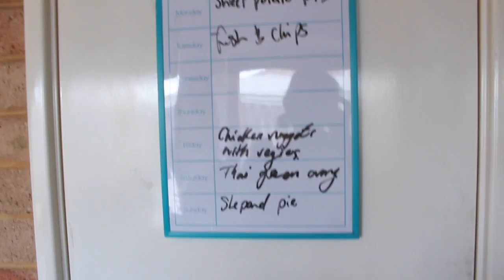KMART BEDROOM MAKEOVER!! UNDER $50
Its time for more redecorating and today we worked on the main bedroom, we went to kmart and picked a few items up from their bedding section and also their decor. We headed home and we started the bedroom makeover!

Warnbro WA
Australia 6169